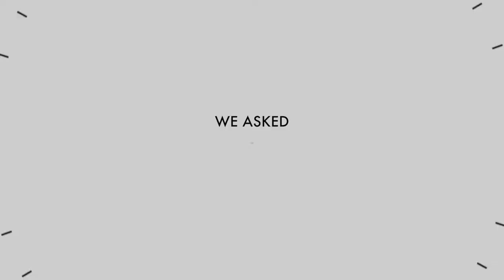How do Boulder Doctors take care of their own health?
How do Boulder Doctors take care of their own health? You might be surprised. This is what they had to say. To find out more about these physicians

Boulder Valley Care Network
6676 Gunpark Drive, Suite B
Boulder, CO 80301

The Boulder Valley Care Network is committed to helping you live a healthier, happier life.

Executive Producer – Hawkview Partners Co.